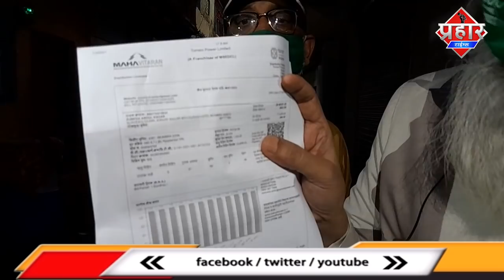Faulty Meter का 1,46,000 bill सुलझने पहुचे संजयनगर डॉ.फैजी || Islamuddin khan || Aapka Prahar Times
Faulty Meter का 1,46,000 bill सुलझने पहुचे संजयनगर डॉ. फैजी || Islamuddin khan

Faulty मीटर का लाखो रुपये के बिल को आम आदमी पार्टी के नेता अब अल्तमश फैजी संजयनगर पहुच कर सुलझाने की बात की